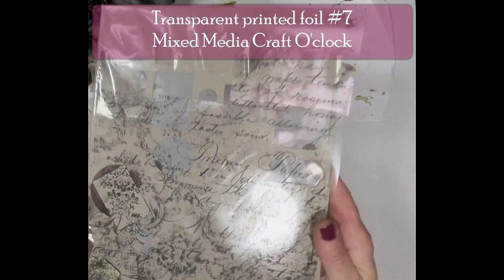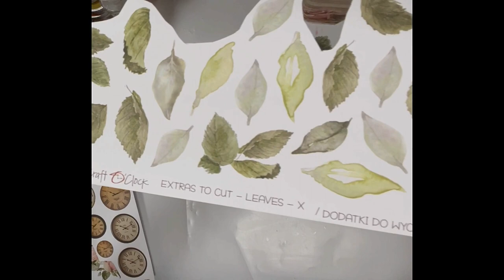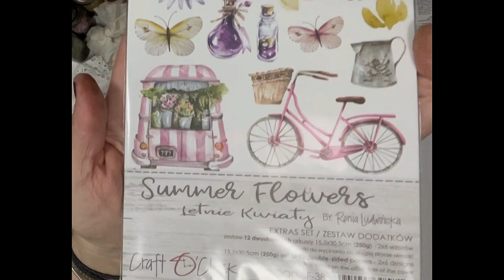Mixed Media tutorial Upcycling Metal Tin for Home decor Craft O'clock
Text:Hello dear friends! Here I am on the last day  of 2021 sharing my Upcycling Video made for Home Decor Craft O'clock. It is my last Video of the year and last in this fabulous team. May me learn to change, upcycle and improve everything in our lives, which is put aside. I wish you all an AMAZING 2022, filled with Health, Happiness and Prosperity! xoxoxoxI
 have used
-          Home Decor Craft O'clock  - Rice paper
-          Mixed Media Craft O'clock - Stencil
-          Mixed Media Craft - Transparent printed foil #7
-          Extras to cut:  Leaves X, Vintage treasures
-          Hello Beauty – Cardboard Die-cuts
-          Quotes - Cardboard Die-cuts
You will find me:- FB Instagram Blog You will find Home decor Craft O'clock digi/warsztaty | digi/workshops forget to sucribe!